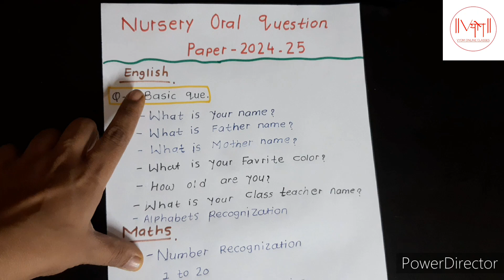Nursery Oral questions English & Maths For Nursery Oral Exam 2024-25/ Nursery Class teaching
Hello friends,
well come back to our youtube channel
vyomonlineclasses

In this though I will share you nursery class kids English maths oral questions paper for half yearly exam..how to prepare to kids for half yearly exam oral questions..I will share you all type of oral questions in this video so plz watch till to end..

vyomonlineclasses